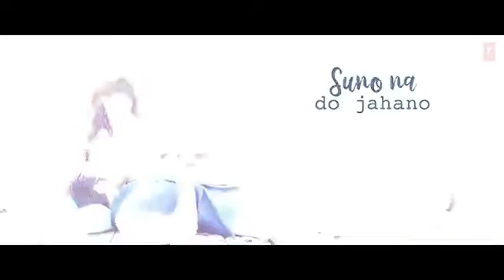Lyrical: Suno Na Sangemarmar-Remix | Youngistaan | Arijit Singh | Jackky Bhagnani, Neha Sharma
R Series Boss